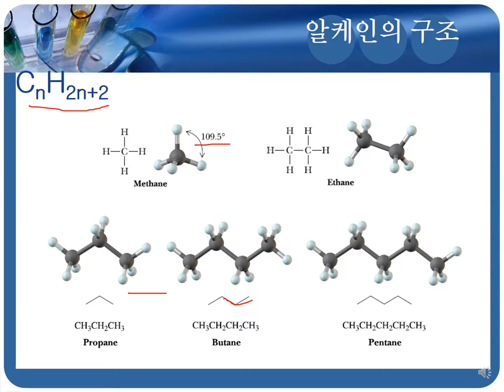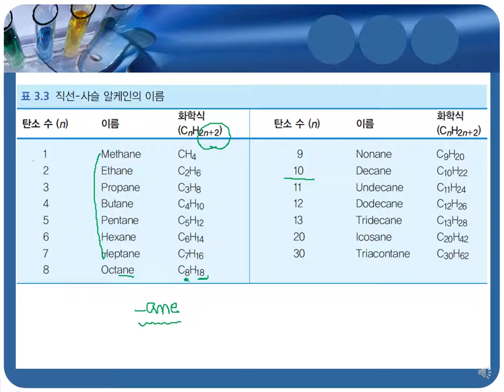3-1 Structure of Alkanes